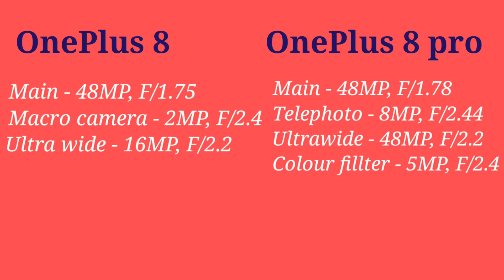OnePlus 8 and OnePlus 8 pro | Full Specifications | Everything you need to know | Brain O Tech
OnePlus has recently launched The Most affordable OnePlus 8 and OnePlus 8 pro

This New OnePlus 8 & 8 pro has a lot of things to talk about like the compact design , Powerful Hardware and Affordable Price.

Songs :-
        LAKEY INSPIRED - Chill Day